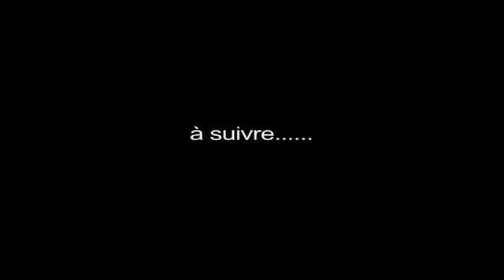SWEET WAY "QUI S'EST PERMIS"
SWEET WAY MUSIC présente: QUI S'EST PERMIS _ Auteur : SWEET WAY _ Compositeur : SWEET WAY ET THIERRY DELANNAY
sortie de l'album en 2012!!